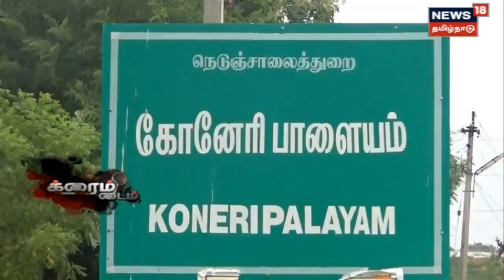Crime Time | சிறுமிக்கு பாலியல் வன்கொடுமை - போக்சோவில் சிக்கிய பாதிரியார்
பெரம்பலூர் அருகே 16 வயது சிறுமியை பாலியல் வன்கொடுமை செய்த பாதிரியார் மற்றும் இளைஞர் போக்சோவில் கைது செய்யப்பட்டுள்ளனர்

News18Tamilnadu | Crime Time | Tamil News